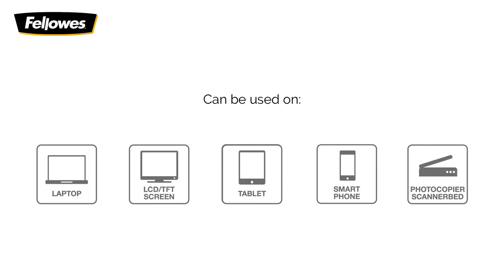Screen Cleaning Wipes ZA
Whether in the office or at home you work better when your workspace is
 kept in great condition. Keep it sparkling clean and dust free with a range
 of computer and work surface cleaning products from Fellowes IT. From
 resealable tubs of cleaning wipes to air dusters, banish dirt with a choice
of premium workplace cleaning products.